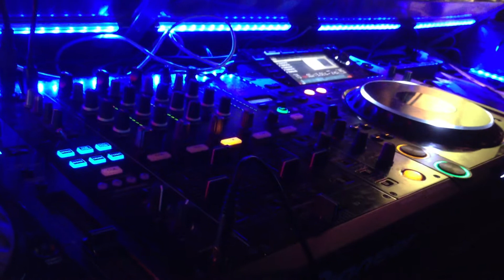Stantha @ Submerge XXVIII, Subsonic, Groningen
Stantha sets the place in Subsonic club, Submerge party. Was a big night!